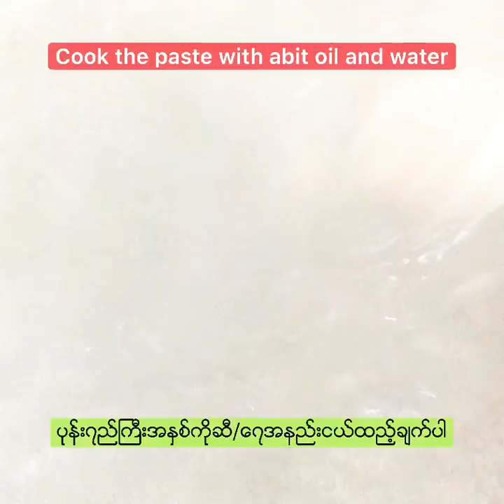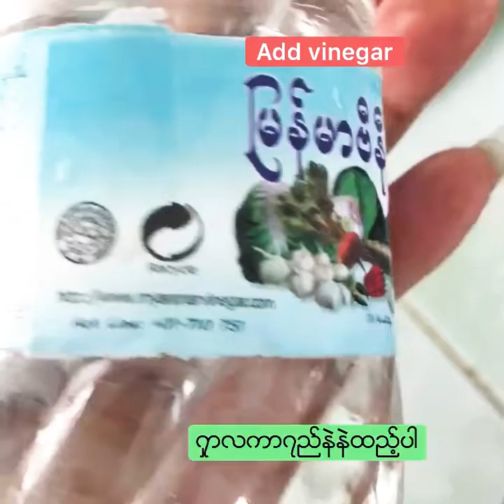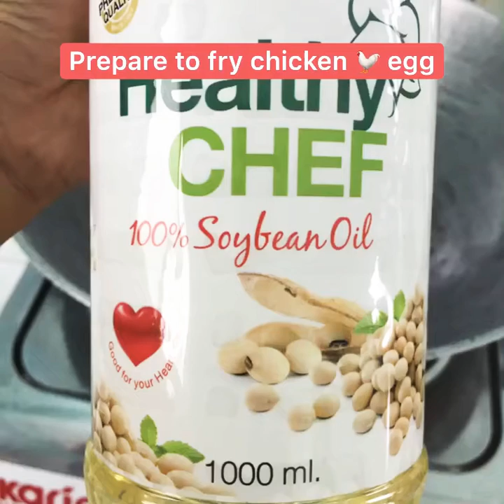Myanmar Black Bean Rice with Omelette ပုန်းရည်ကြီးထမင်းသုတ်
Hi Guys,

Thanks